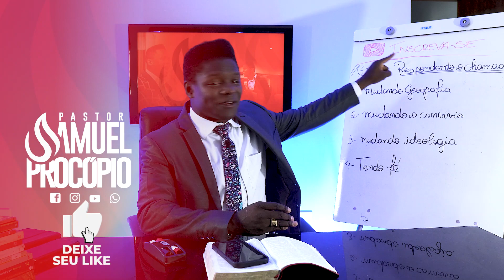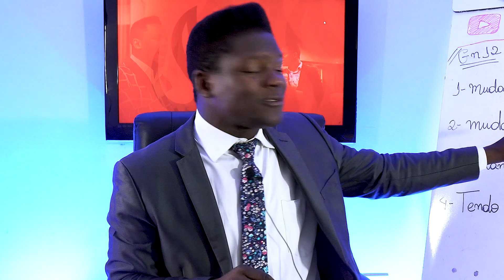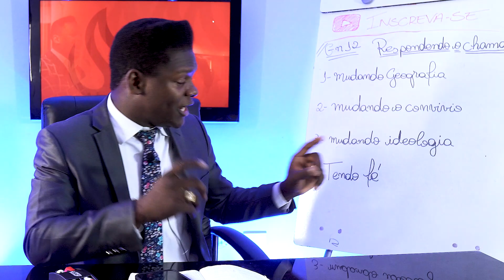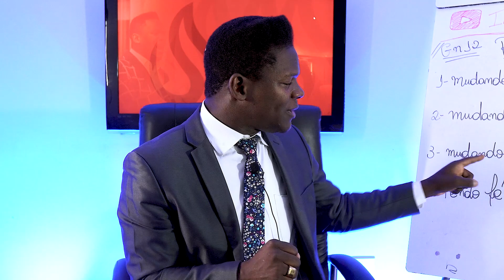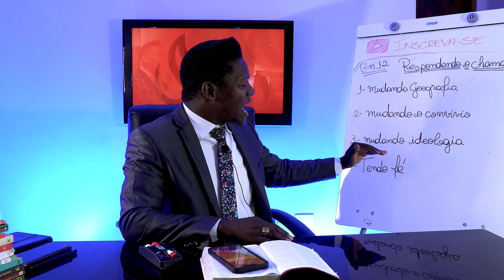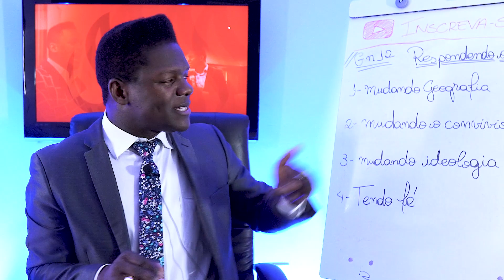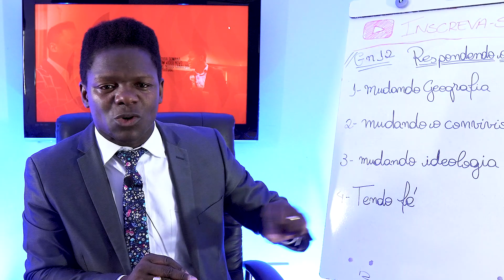RESPONDENDO AO CHAMADO - PASTOR SAMUEL PROCÓPIO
Série: Lições do Livro do Gênesis.

Toda semana um video novo, com um devocional do livro do Gênesis, com revelações profundas,
aonde aprenderemos em diversos níveis, aquilo que Deus tem para nós.